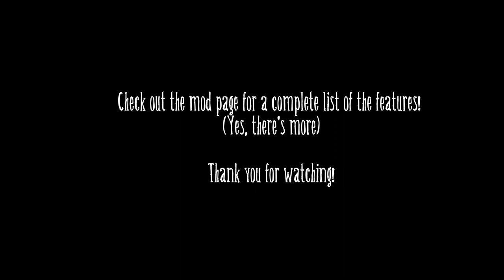DS: Flaire character mod overview!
She's finally done, took me ages though! I still haven't fully finished the quotes either. That'll come some other time.